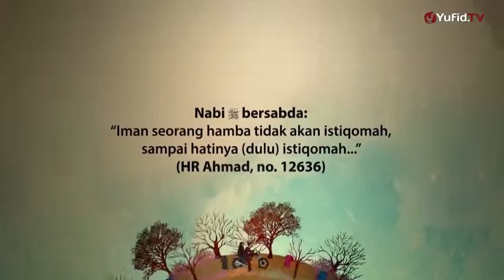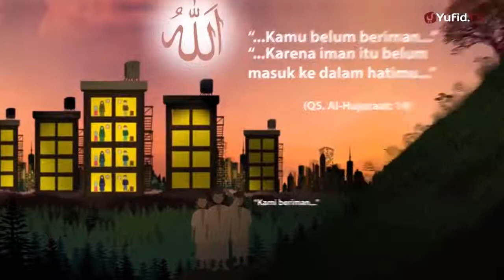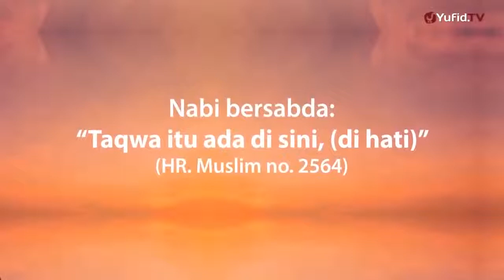Hijrah yang sebenarnya Ustadz Nuzul Dzikri Motion Graphic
Hijrah yang sebenarnya - Ustadz Muhammad Nuzul Dzikri

Animasi Islam
Hijrah yang sebenarnya
Animasi Islam menyajikan informasi seputar kehidupan Islam dan Muslim. Video disini hanyalah sebagai referensi berbagai riset dan pengumpulan data berupa foto dan video dari berbagai sumber yang dikemas dalam bentuk entertainment. Kebenaran hanya milik Allah SWT.

menuntut ilmu adalah wajib bagi setiap manusia yang masih hidup. kalau kita sudah dewasa kita seringkali disibukkan oleh dunia kerja karena mencari nafkah juga adalah kewajiban. untuk itu ilmu apa saja yang wajib kita tuntut yang sesuai dengan hadith nabi itu. apakah kita harus mempelajari setiap kitab ataukah kita mendatangi majelis-majelis ilmu?
simak langsung penjelasannya dalam video ini.